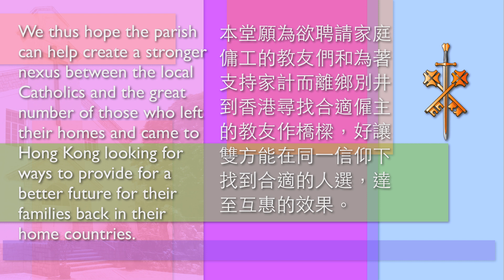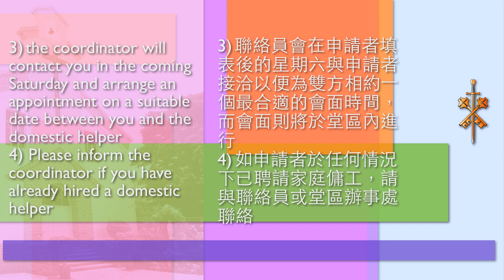Domestic Helper Matching Service